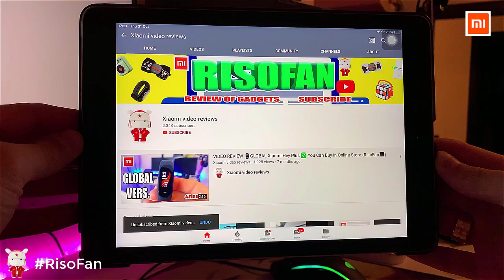Xiaomi 2M Reusable transparent double sided tape.